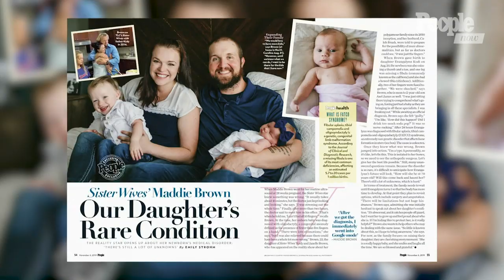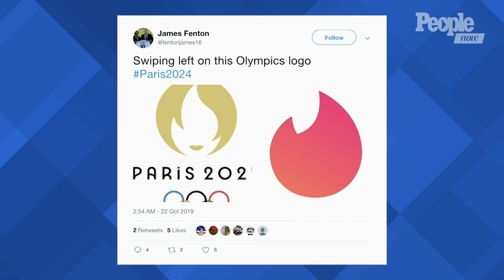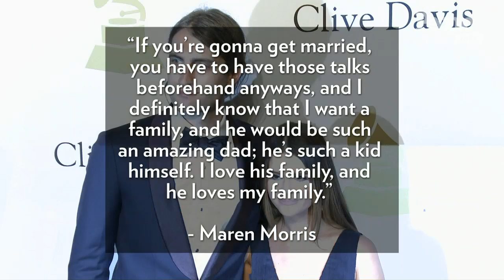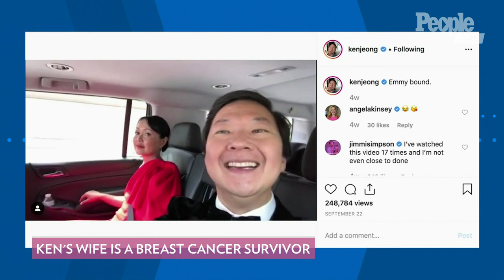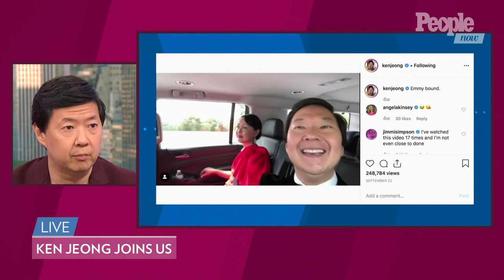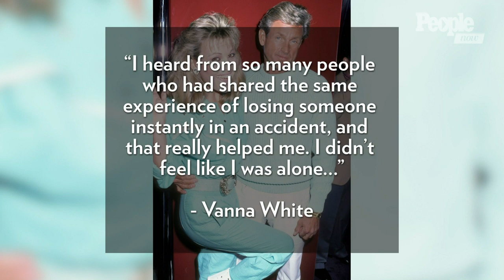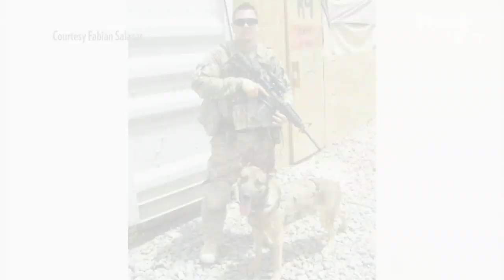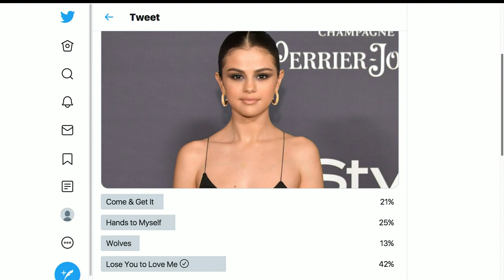Maren Morris & Ryan Hurd Expecting 1st Child, Sharon Osbourne On Her Plastic Surgery | People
Maren Morris and husband Ryan Hurd are expecting their first child. Sharon Osbourne opens up about having plastic surgery and admits she 'can hardly feel' her mouth. In this week's People cover story, a source reveals Prince Harry ‘sees the pain’ of his wife Meghan Markle and ‘wants to sort it out,' plus the parallels Harry sees between Meghan and his late mother, Princess Diana. Lori Loughlin is ‘terrified’ about new charges: ‘this stress is about to break them,’ source says. 'Sister Wives' star Maddie Brown Brush reveals her daughter has a rare condition causing limb malformation. Ken Jeong joins us live to talk about how his mother advised him to do 'The Masked Singer', his excitement about 'Crazy Rich Asians 2', and more.